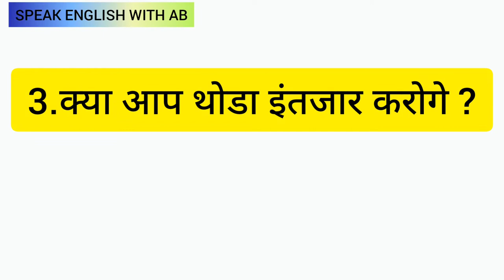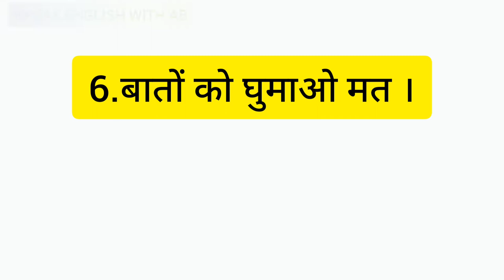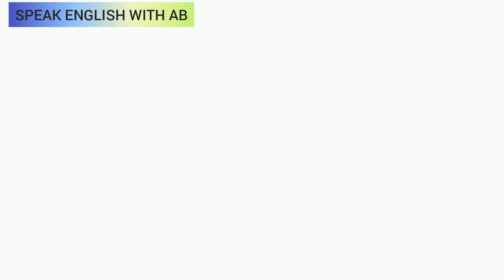Daily use sentences roj bole jane wale sentences class 38 Speak English With AB